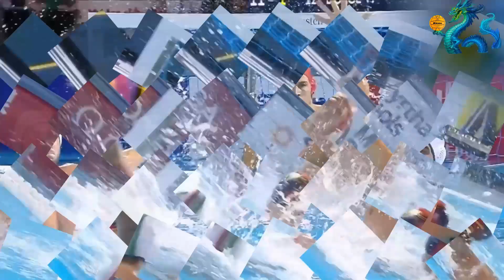World Championship Budapest 2022 FINAL Waterpolo ESPAÑA - ITALIA Highlights